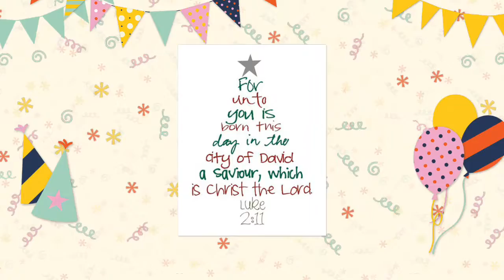Happy Birthday Jesus Christ!!! Merry Christmas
Jesus Christ the reason for the season.